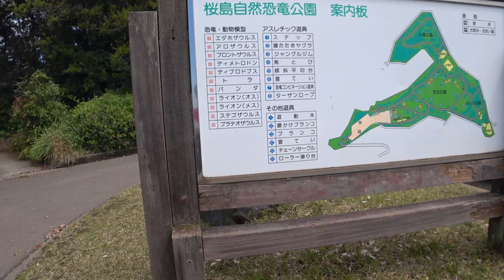ある日の桜島【「桜島自然恐竜公園」にて桜と桜島を眺めた】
ある日，とある場所からの桜島を数分間眺めていただく動画です。

令和４年３月２７日は，気持ちの良い小春日和。
先日来，ちらほらと咲き始めていた桜がここ数日で一斉に花開きました。

桜島に渡って「桜島自然恐竜公園」にて桜と桜島を眺めてきました，独りで！

「桜島自然恐竜公園」は実物大の恐竜の遊具などなどが設置されている公園。
桜島港から徒歩１０分程度で行けますが，行程の大半は山登りですので注意。

園内はお花見の家族連れでいっぱいで，遊具や恐竜の方は撮影しないようにしました。
満開は来週中かな。

公園と桜以外にも，桜島港周辺の風景とか録りました。
それはまた次の動画で。

0:00 桜島自然恐竜公園への登り口
0:35 公園に進入
1:10 公園入り口から桜島
1:33 園内散策
5:00 桜と桜島
8:00 休憩所からの眺め
9:00 花アップと桜島
9:35 おしまい